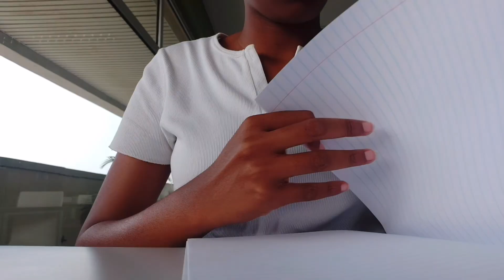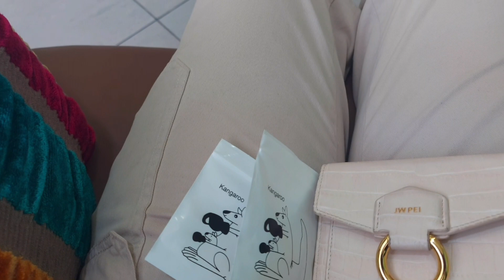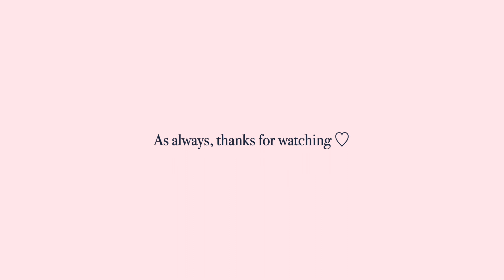🍵Uni diaries: living with two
Yay we're back!! How have you been?

 This video log was taken during the exam season of mid February till early March. Right now we're on holiday but we'll be resuming soon.
Hope you enjoy the video and comment anything you'd like to see more of ♡.

🎧 freelancing, packages & at home living -
 • vlog 007 |  freel...

Ages: 20 and 21
Camera: Samsung Galaxy A71 & A52
Editing: Vllo
sub count: 144

//tags vlog, slow aesthetic, weeklyvlog, weekinmylife